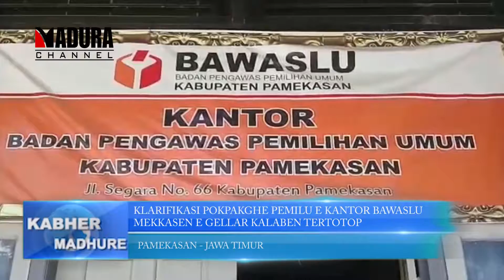KABHER MADHURE - 04 JULI 2019